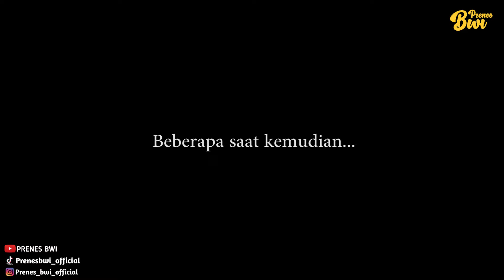Haji songot koplak lagi buka promo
-TEAM-
Ansor songot